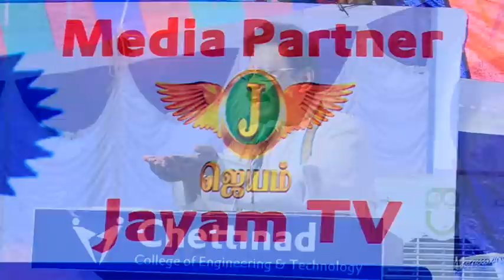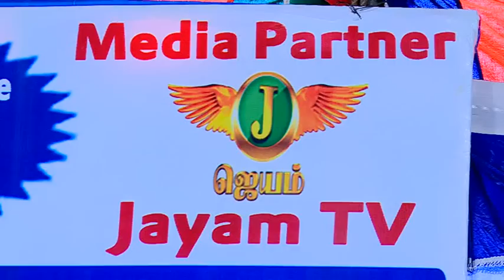Mr.Sugi Sivam Motivational speech -Chettinad College-Part 2